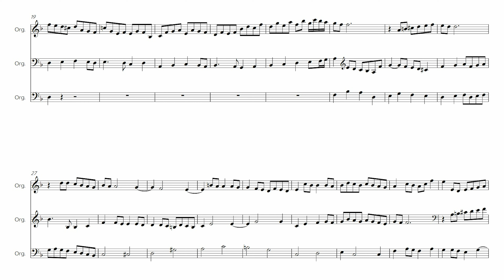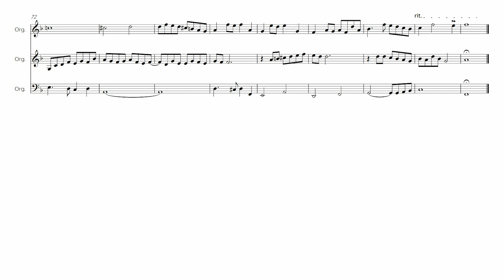The Beatles Meet Bach! | Yesterday Fugue